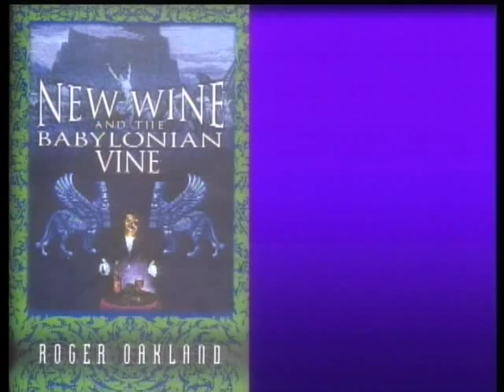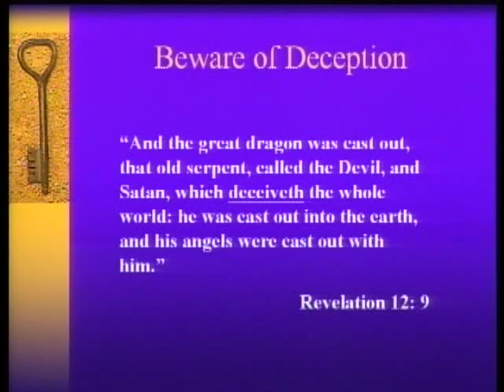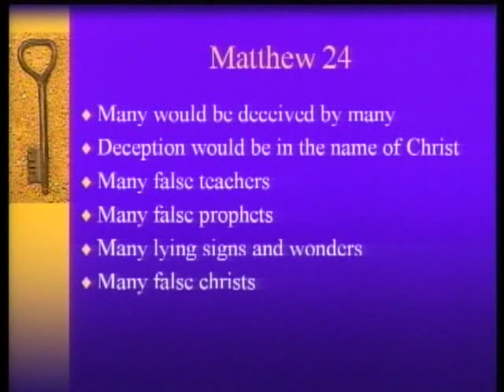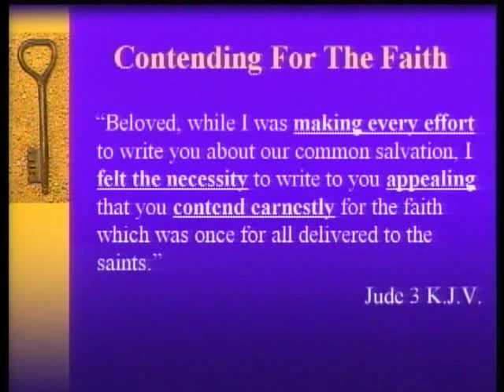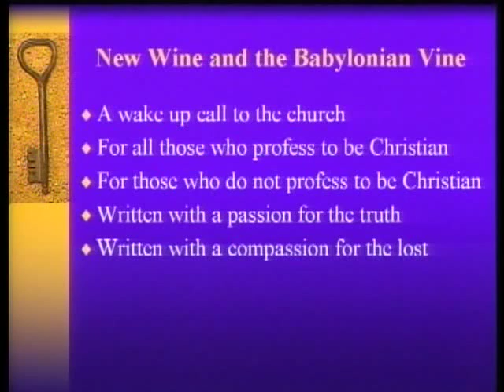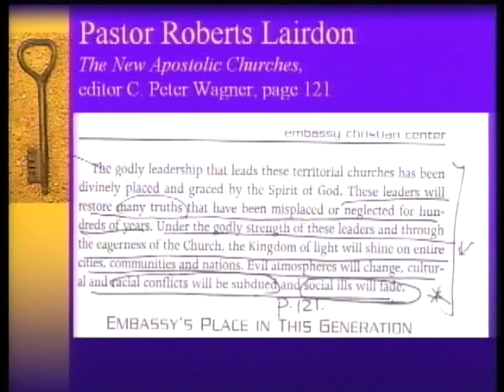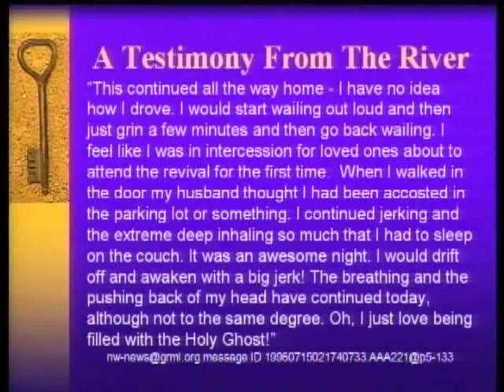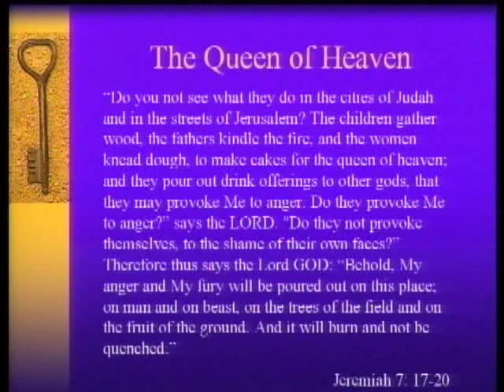New Wine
teaching by roger oakland